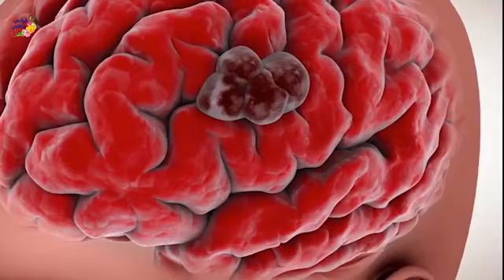كتاب في 5 دقائق (10 نصائح للحفاظ على سلامة العقل)